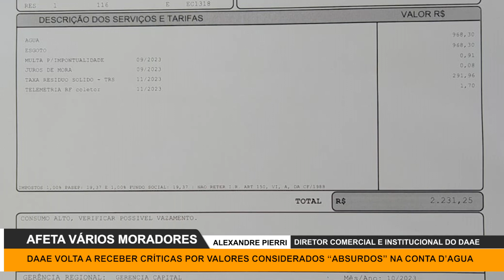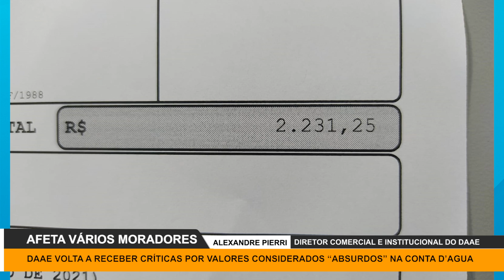DAAE volta a receber críticas por valores considerados “absurdos” na conta d’agua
Acompanhe o Portal Morada e fique por dentro das principais notícias do dia. As informações de Araraquara e região;
As manchetes que circulam pelo Brasil e pelo mundo.
Os debates da política, os problemas da sua cidade e os destaques da polícia.